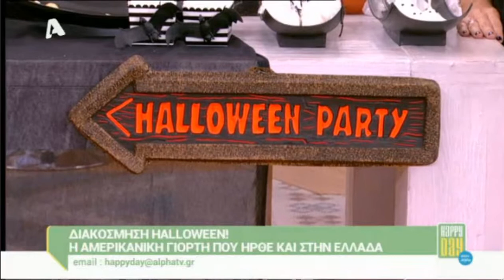Eventful - Happy Day: Halloween Party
To Eventful και η Νατάσσα Σιδηροκαστρίτου, μέσα από τη συχνότητα του Alpha και την εκπομπή Happy Day, μας δίνουν κάθε εβδομάδα ξεχωριστές προτάσεις διακόσμησης για τις πιο όμορφες στιγμες της ζωής σας!